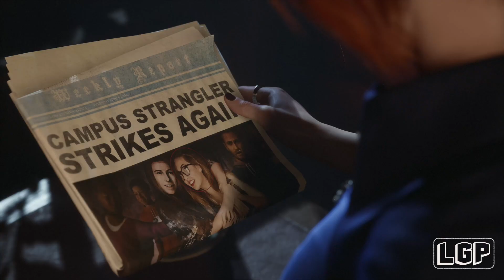The Devil in Me | Part 6 | A Terrible Choice (PC)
Part 6: A Terrible Choice

Specs Bellow:
GPU: AMD RX 6800 XT
CPU: Intel(R) Core(TM) i9-9900K CPU @ 4.70GHz
Memory: 32 GB RAM (31.95 GB RAM usable)
Current resolution: 3840 x 2160, 60Hz
Operating system: Microsoft Windows 10 Pro